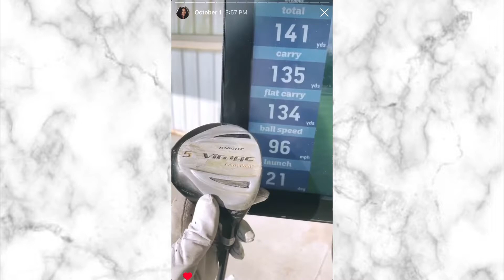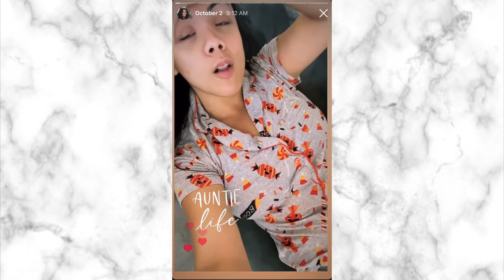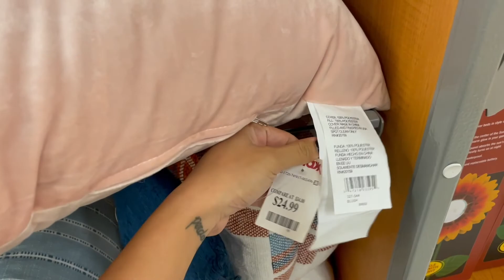October vlog | pumpkin patch + golf | Francesca Fox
Happy October!It’s my favorite time of the year!! Who doesn’t love fall? Come with me to the pumpkin patch & the driving range. Also there’s a bit of Halloween window shopping at TJ Maxx because why not get into the fall spirit

My Vanity Camera: Canon EOS 80D
My My Vanity Lens: Sigma 18-35mm 1:1.8
My Vlog Camera: Sony A5100